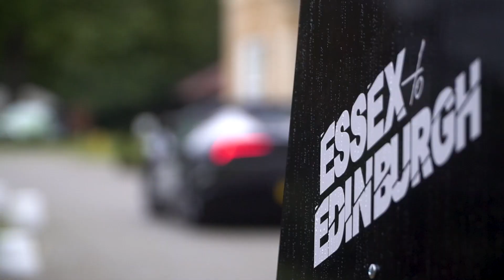Machine Mode Crewsade - Essex To Edinburgh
Machine Mode TV presents a look at what happened when we joined Crewsade for their first and extremely success event Essex To Edinburgh in the UK. Also first listen to the new track Fran (Futuristic Polar Bears) have  written for the Crewsade team.

When we make music we aim to bring all the energy, no exceptions, so when teamed up with the boys @wecrewsade to create an anthem and  capture the energy on their awesome run and we wrote this banging electro punk monster and the sound track to Crewsade

It was an amazing weekend with incredible vehicles and very cool people. Loads more to come and the nest event in December 2020 make sure you book your place

ECIGONE - UK’s Favourite Online Vape Store⁣ecig.one

Big Shout to Master Craft Boats UK their awesome 2020 Raptor

Futuristic Polar Bears - Crewsade

All music featured written and created by Futuristic Polar Bears